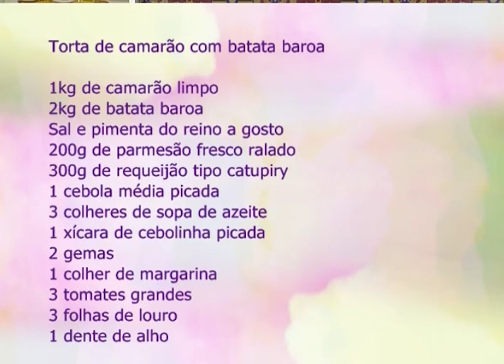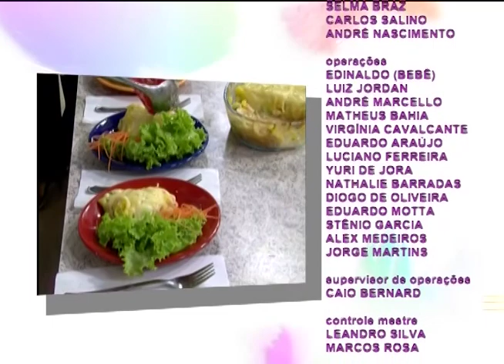Espaço Feminino - O valor do perdão - 28/10/2016